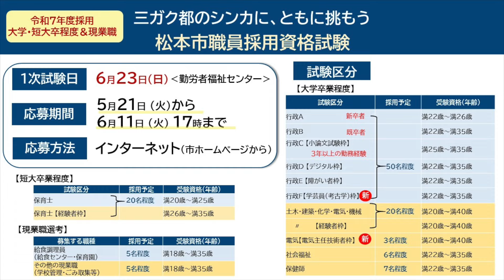【新卒・転職】市役所の魅力とやりがい「まちそのものが仕事になる」《松本市職員募集2024》#1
申し込み期間は
【令和6年5月21日（火曜日）～6月11日（火曜日）17時】です

意欲あふれる皆さまのご応募をお待ちしております！